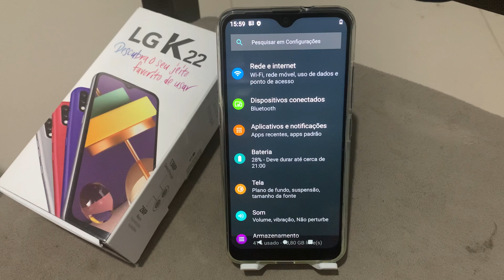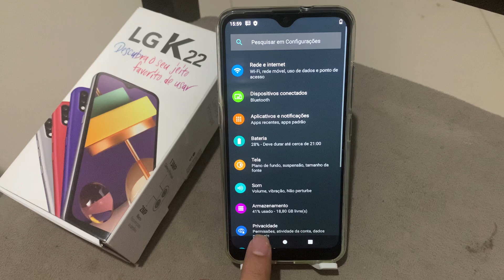Como diminuir a fonte do LG K22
Fala Pessoal, se você não está gostando do tamanho da fonte do seu LG K22, no vídeo de hoje vou ensinar a como DIMINUIR esse tamanho.